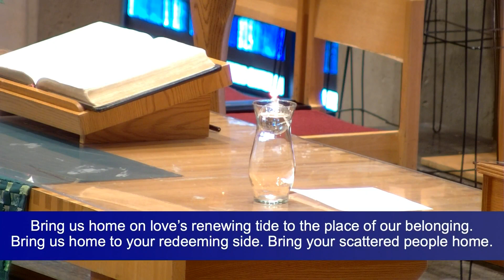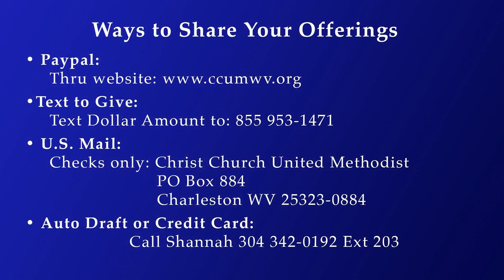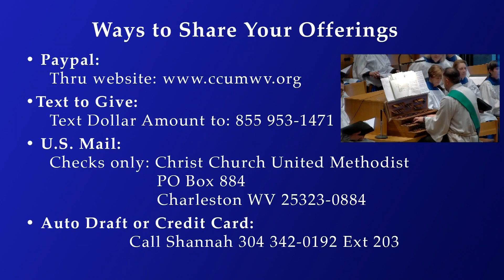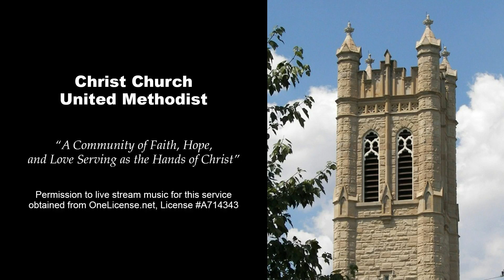11:00 Traditional Worship Service, January 22, 2023 - Rev. Dr. Jay Parkins